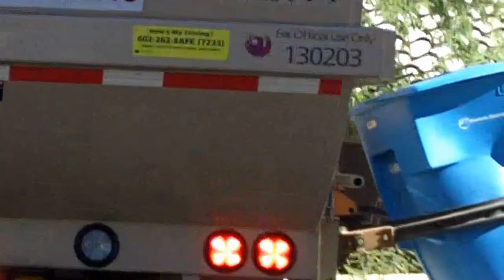City of Phoenix ⇨ 2011 Diesel Peterbilt 320 Wayne Curbtender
For all the Peterbilt fans (including myself).
Thank you to the awesome driver who allowed me to capture his truck on route!